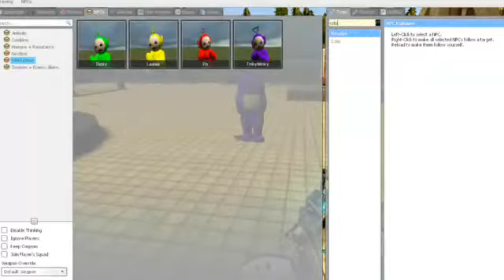Just killing the teletubbies...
Me when i bought Garry's mod